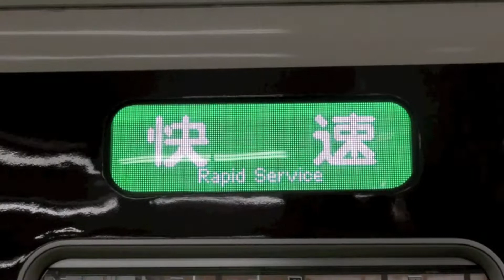【阪急電鉄】7300系7320F%快速河原町行@梅田('13/11)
快速河原町行に充当される阪急7300系7320Fを梅田で撮影した記録です。西山天王山駅開業に伴い、誤乗車防止のために幕の色が緑から青に変更される予定です。
Hankyu Corporation
Kyoto-Line, Umeda Station
Osaka City Osaka Pref. Japan
No.8754